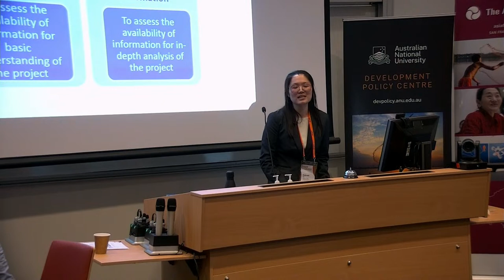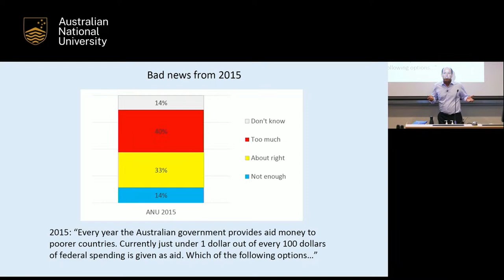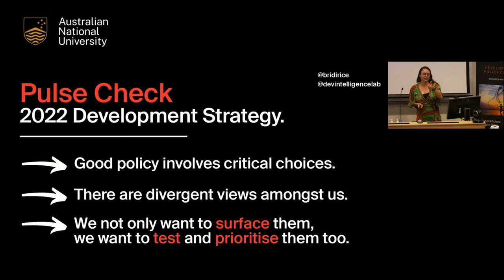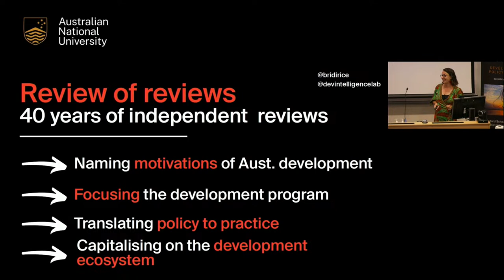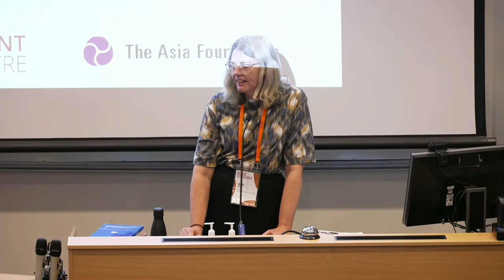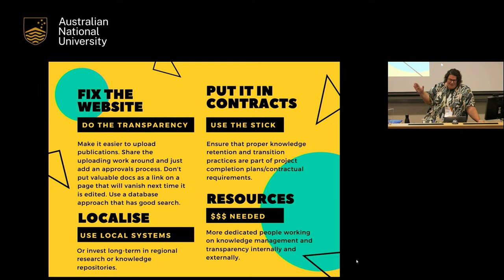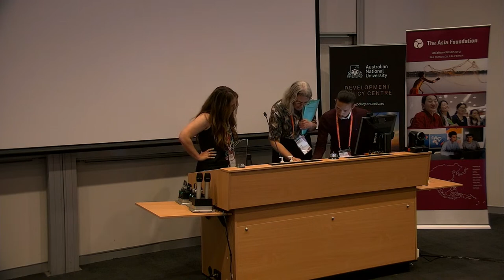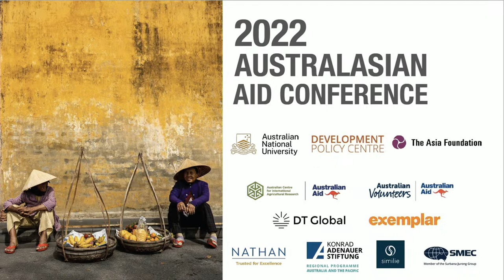AAC2022: Keynote panel, 3MAP and Closing remarks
Keynote panel
The state of Australian aid: transparency, public opinion, and a new international development policy

This panel will showcase three pieces of research on Australian aid. Researchers from the Development Policy Centre, Huiyan Liu and Dr Terence Wood, will discuss the findings from the 2022 Aid Transparency Audit and the Centre’s recent work on public opinion about aid. Huiyan will talk about how Australian aid transparency has changed, and how it can be improved. Terence will talk about whether public opinion matters for aid policy, as well as recent unexpected trends in Australians’ views on aid. Development Intelligence Lab Founder and CEO, Bridi Rice, will present results from a recent project surveying development thinkers in Australia and the region on the key questions facing the new development policy. Bridi will also touch on recent analysis into what the last 40 years of independent aid reviews can tell us about where the policy should focus its attention.

Chair: Dr Cameron Hill, Senior Research Officer, Development Policy Centre, Australian National University

Panelists:
Huiyuan Liu, Research Officer, Development Policy Centre, Australian National University
Dr Terence Wood, Research Fellow, Development Policy Centre, Australian National University
Bridi Rice, Founder and Chief Executive Officer, Development Intelligence Lab

3MAP (3-minute aid pitch) with audience vote
Speakers:
Ashlee Betteridge, Better Things Consulting
Lautoa Faletau, Deloitte
Neal Forster, Consultant
Bianca Gay, Catalpa International
Clay O’Brien & Mark Ingram, Australian International Development Network/ Brightlight
Raphaël Merx, Catalpa International
Melody Zavala, The Asia Foundation

Closing remarks